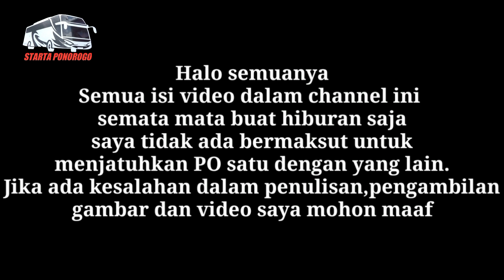Bu yayuk hr,bikin tiktok di depan bus po haryanto 027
Hunting bus dan vlog di terminal bus Giri Adipura Wonogiri Jawa Tengah.

Bismillah hirohmannirohim,Assalamuallaikum teman teman.VIRAL!!! SUAMI ISTRI JADI DRIVER BIS PO HARYANTO HR 027,DI SAAT GABUT NUNGGU PENUMPANG BU YAYUK BIKIN TIKTOKDI DEPAN BUS DAN SUAMINNYA.

Di channel starta ponorogo ini saya vloger ndeso mau menyajikan video video vlog tentang bus indonesia yang bermaksut untuk hiburan,Jika ada video yang mungkin tidak berkenan saya mohon maaf,karena tujuan saya hanyalah semata mata buat menghibur teman teman semuanya.Maka dari itu teman temanku di manapun berada adalah penyemangatku untuk berkarya bikin video dan untuk teman teman semuanya.Itulah sekilas penjelasan dari saya semoga bisa di mengerti dan teman teman selalu support channel ini dengan di subscribe bagi yang belum,jangan lupa tinggalkan like dan komentar,pabila berguna alangkah baiknya di share.Trimakasih salam SLUMAN SLUMUN SLAMET.
 WSSALAM

Kontak bisnis
Wa